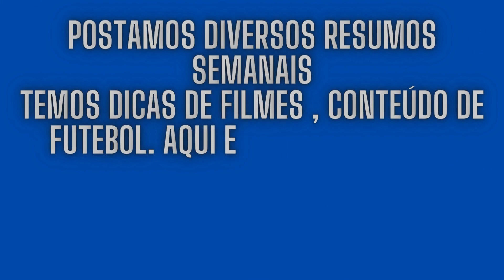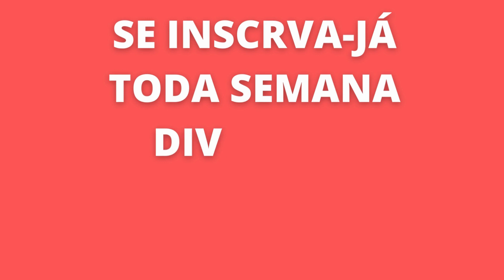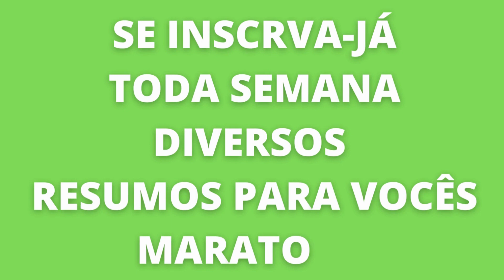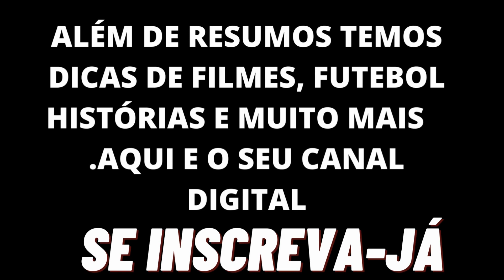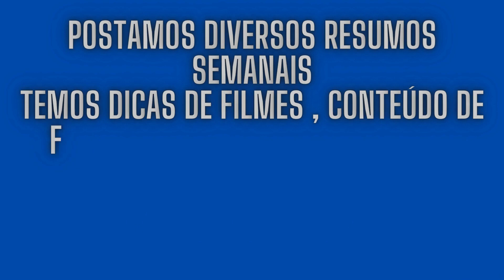Resumo de Força de Um Desejo entre 27 de Março a 01 De Abril.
Bárbara concorda com a alforria. Anita afirma que Alice não nasceu na clínica; Socorro procura Juliana, pede dinheiro e conta: Bárbara perdeu o filho e colocou uma criança no lugar sem Higino saber.
Nereu janta na Ouro Verde, corteja Guiomar e é acuado por Bartolomeu em função das suas posições racistas. Juliana nada revela a Trajano. Higino assina a alforria, mas não registra-a . Bartolomeu corteja uma ricaça, Clara, para atormentar Guiomar.
Bárbara convida Olívia para morar na Morro Alto após a alforria e promete pressionar o marido para que faça o registro. Sete meses se passam e Alice começa a sentir as dores ; Rosália faz o parto. Inácio segura orgulhoso o seu filho.

Resumo Dos Próximos capítulos de Força de Um Desejo.

Resumo de segunda - Feira  27 de março.
Terça-Feira 28 de março.
Quarta- Feira 29 de março
Quinta-Feira 30 de março
Sexta-feira 31 de março
Sabado: 01 de abril.

Os Resumos aqui Falados São Das Fontes do SBT, Globo , viva ou Band.
Cada Fonte de acordo com a novela falada.